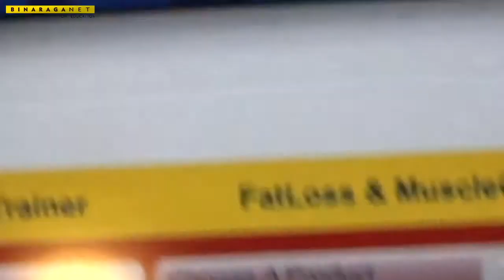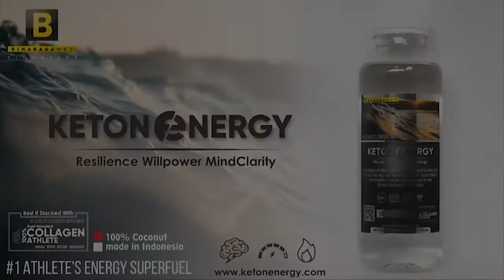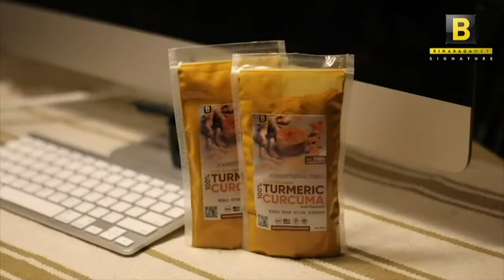Nature Plus Ultra Virile-Actin - Smart Review